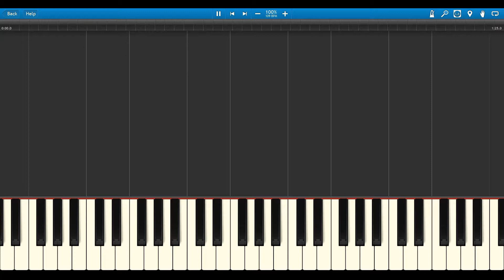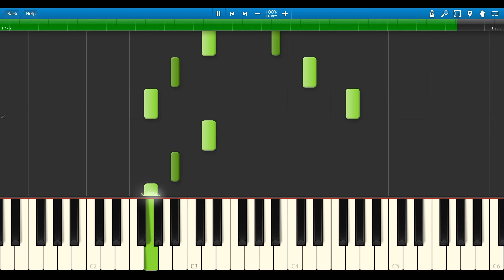Silent Night Sad Piano Verson - Synthesia [Easy]